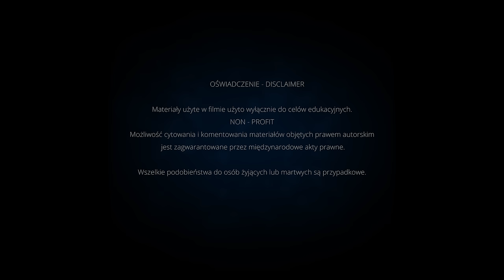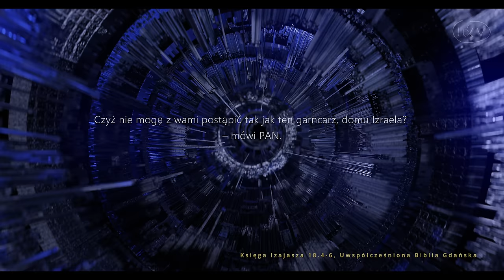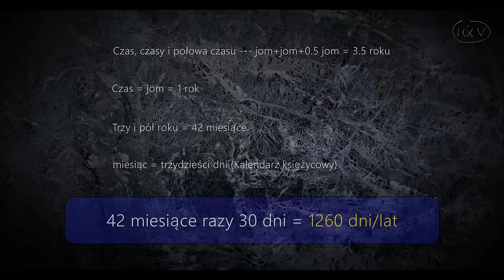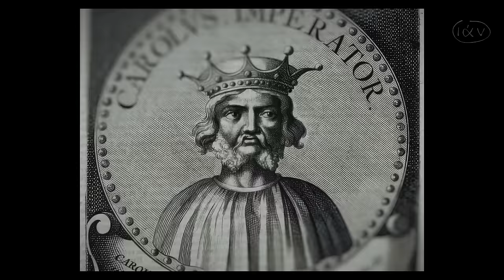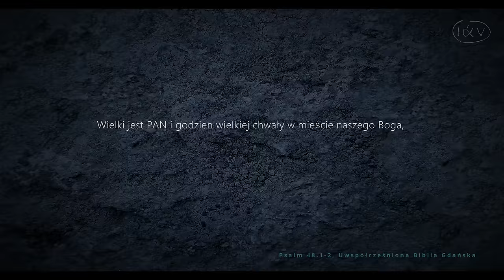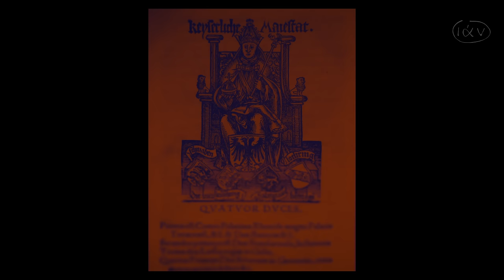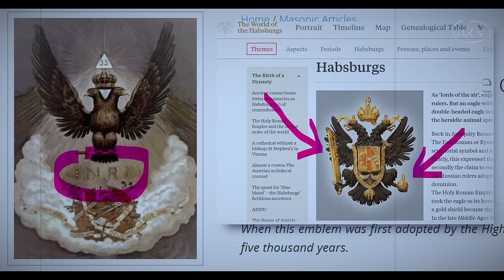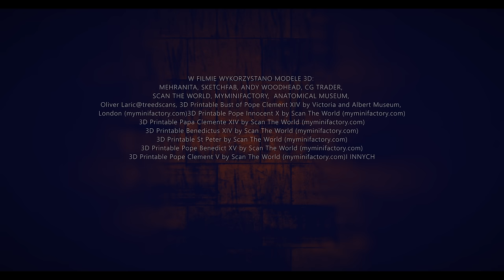PRZEBUDZENIE IMPERIUM. I Zasiadł Na Tronie Cesarz... część II. Film 4K Ultra HD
Jeśli chcesz wspomóc produkcję filmów Jana W. Klifa możesz to zrobić dokonując wpłaty na poniższe konto:

Fundacja Evangelion Film
nr mojego subkonta: 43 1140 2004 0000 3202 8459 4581

Details needed for an international transfer:
Dane potrzebne do wykonania przelewu międzynarodowego:

SWIFT  BREXPLPWMBK
Kontynuacja filmu "I Zasiadł Na Tronie Cesarz". Pierwsza część tej serii nosi tytuł "Starożytni Królowie". "Przebudzenie Imperium" to dalszy ciąg badania historii z perspektywy walki o wolność obywatelską, wolność sumienia i wolność wypowiedzi. Teraz przyjrzymy się dziejom Europy po upadku Imperium Rzymskiego. Święte Cesarstwo Rzymskie to jeden z głównych tematów filmu.
UWAGA! ERRATA: W 16:23 min. podpis pod cytatem winien brzmieć: Księga Jeremiasza 18. 3-6, a nie Księga Izajasza 18. 3-6. Wersja na VIMEO nie posiada tego błędu.